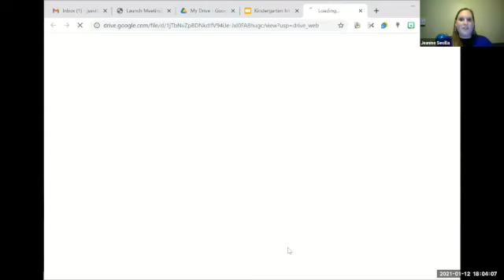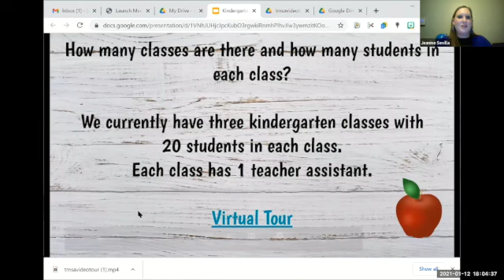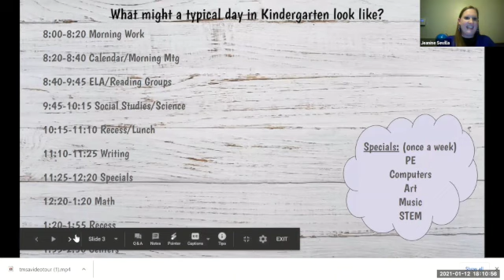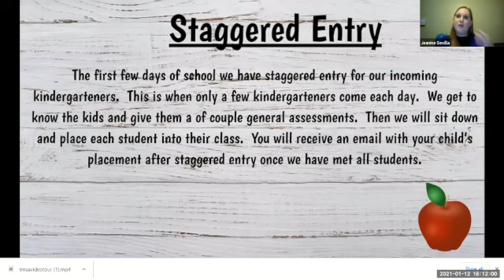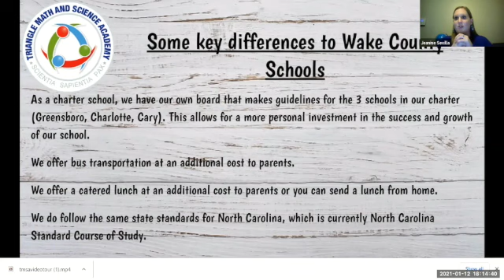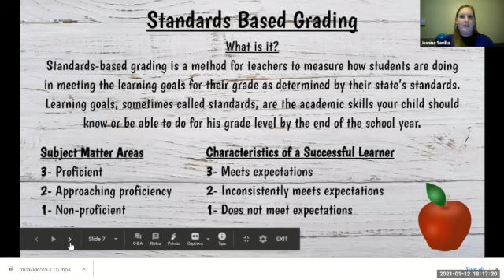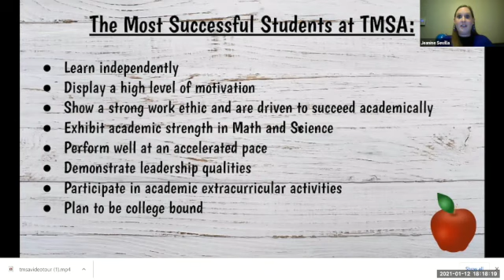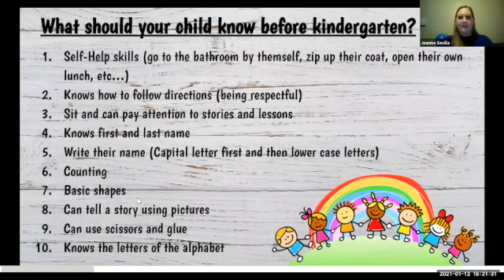Triangle Math and Science Academy Virtual Open House 2021-2022 (Kindergarten)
Do you want to learn more about our school and plans for the 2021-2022 school year? You can find all you need to know in our virtual open house video. Thank you for taking some time to learn about us!